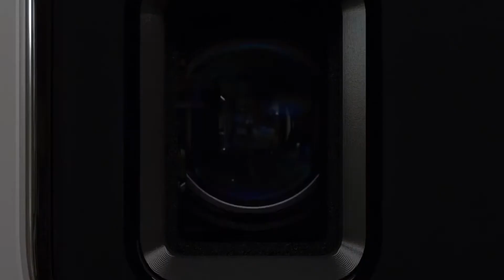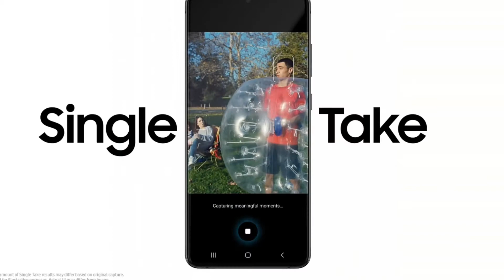Samsung Galaxy S20, S20 plus,S20ultra in pakistan | Samsung Galaxy S20 series details in Pakistan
Samsung Galaxy S20 series all phone discussed in Pakistan. Samsung Galaxy S20, S20 plus, S20 ultra in Pakistan.